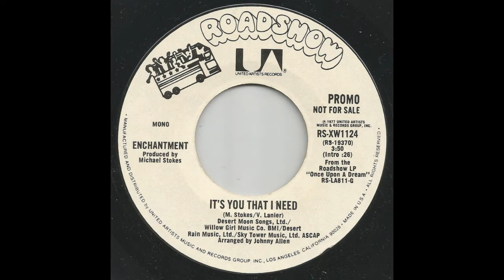ISRAELITES:Enchantment - It's You That I Need 1977 {Extended Version}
Enchantment - It's You That I Need 1977 {Extended Version}